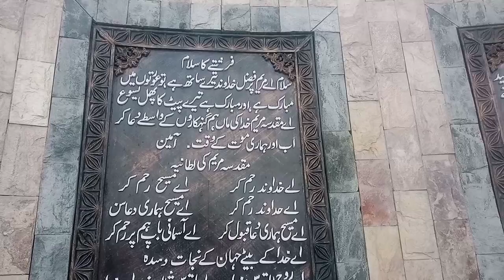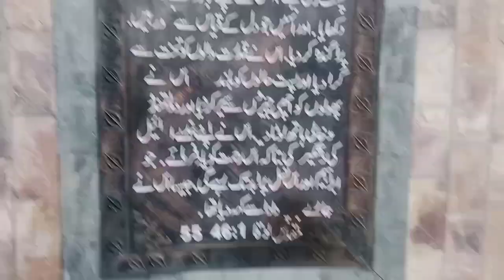Zayarat-e-Muqadsa Mariam.Shrine of St Mary.@manukiduniya